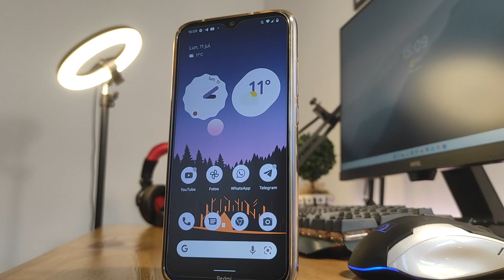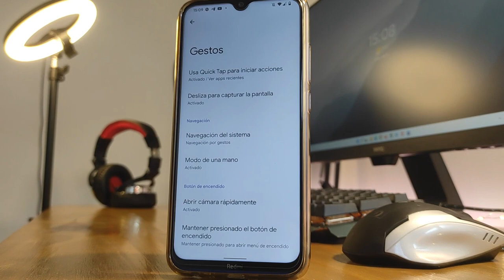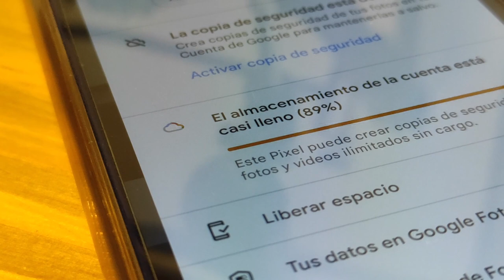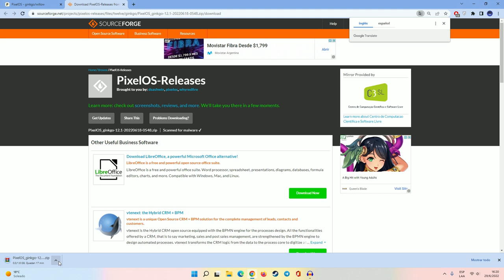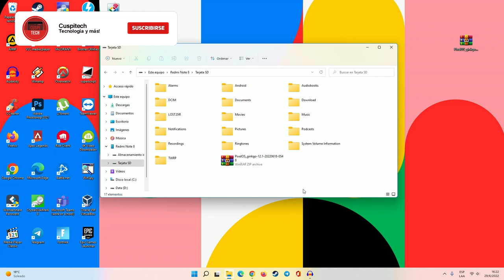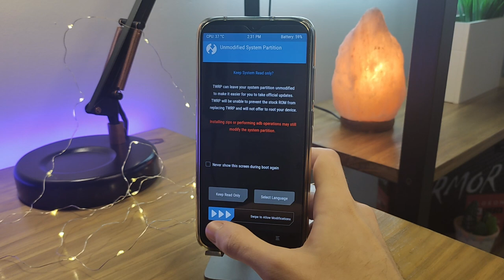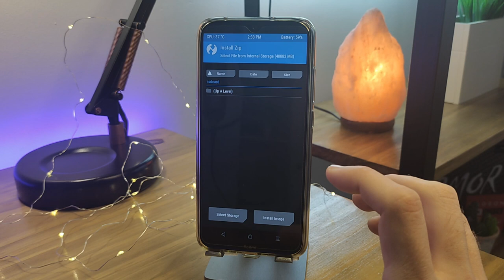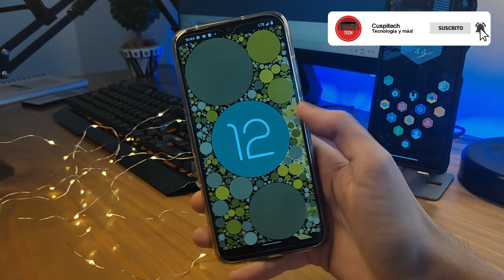Descarga e instalación▶️PixelOS◀️Redmi Note 8/9/POCO | Android 12.1 | OPTIMIZADA!💥CUSPITECH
El día de hoy te traigo, PixelOS, una ROM basada en Android 12L que te dará toda la experiencia de tener un Google Pixel.
En PixelOS vas a encontrar todas las novedades de esta nueva version de Android y muchos apartados heredados de los teléfonos de Google.

Saludos especiales a toda la cuspi banda que siempre están apoyando al canal💪.

00:00 Intro
00:40 Review
04:37 Proceso de descarga
08:19 Proceso de instalación
13:05 Cierre del video!